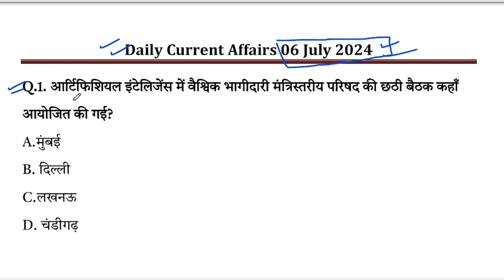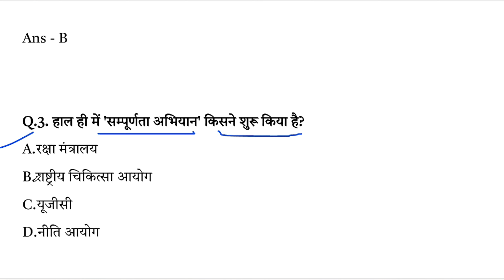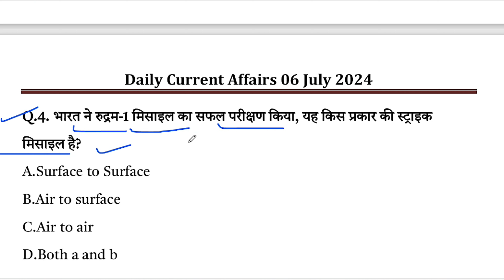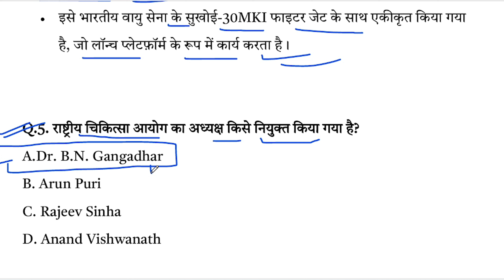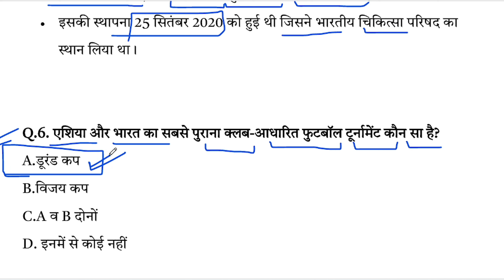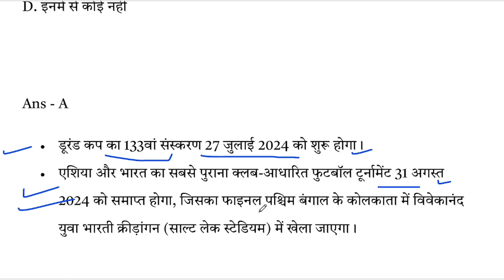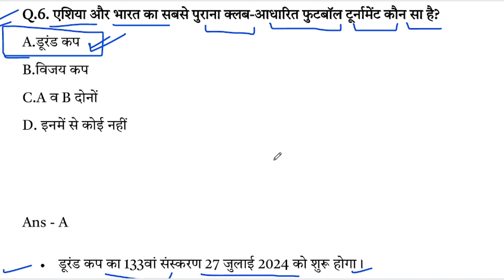Current Affairs Today 6 July 2024 | Daily Current Affairs In Hindi